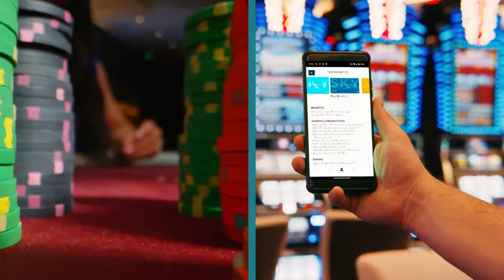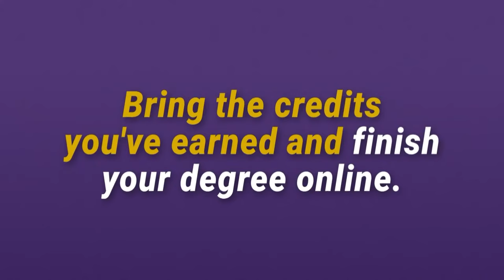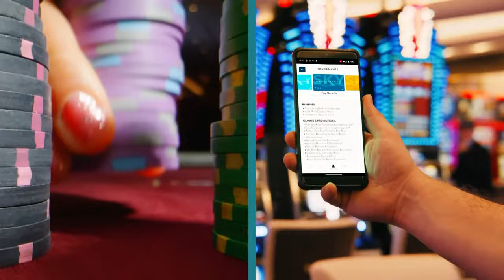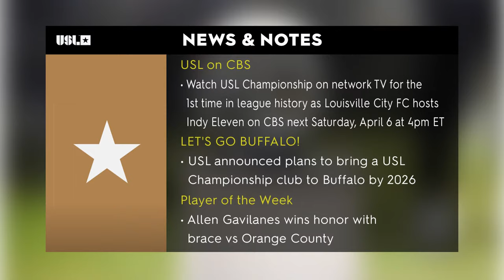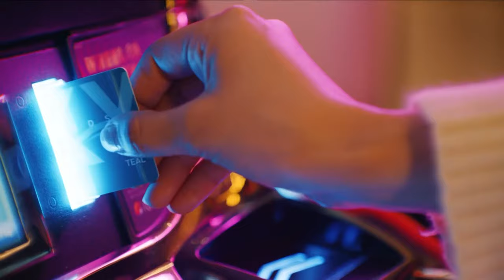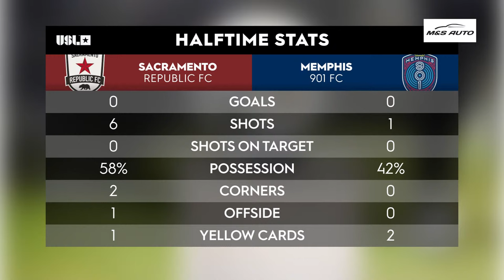Sacramento Republic FC vs Memphis 901 FC: March 30, 2024